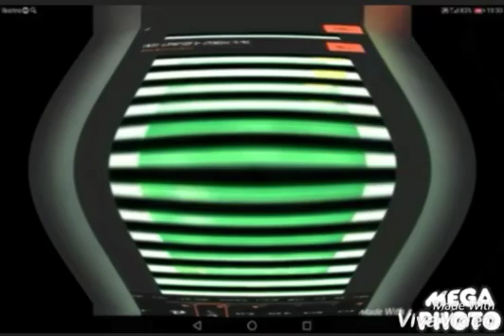Поздравление Render Pack Collection